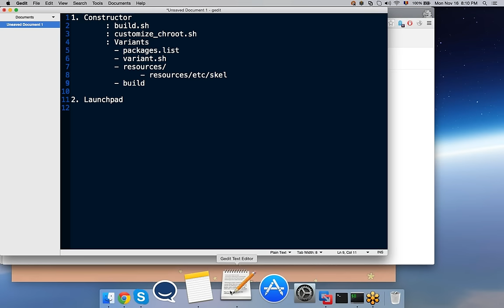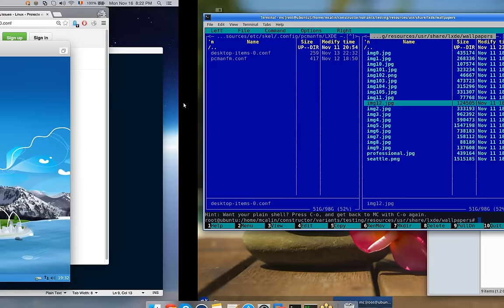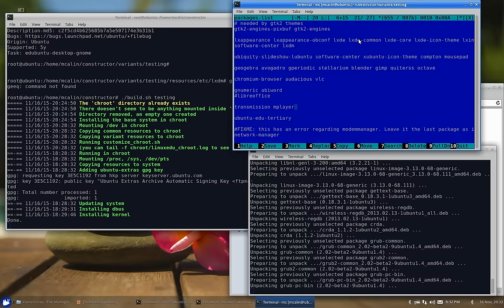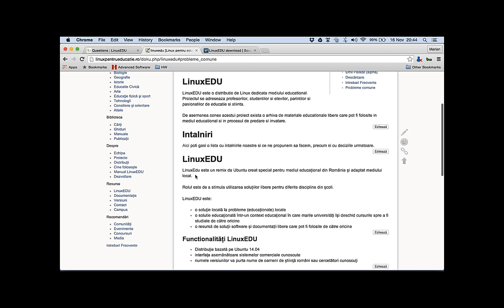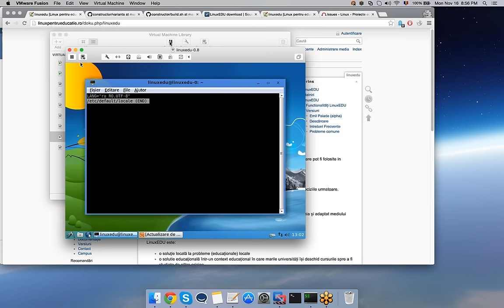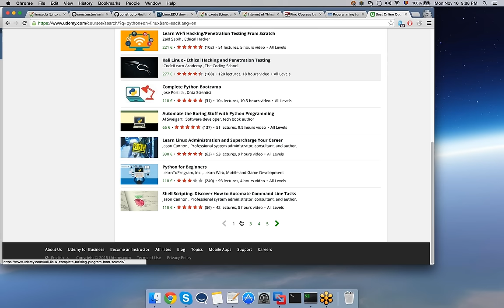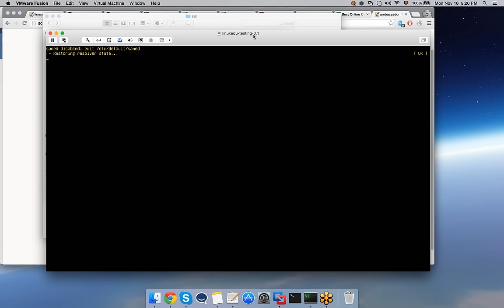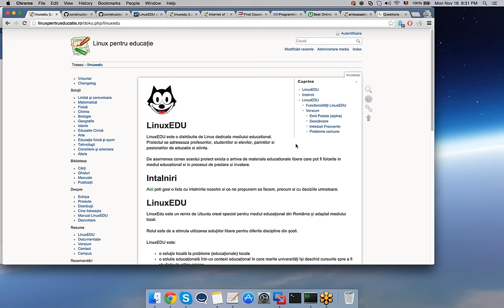LinuxEDU (pentru programatori si profesori) si software liber pentru educatie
Afla mai multe pe despre ce solutii educationale libere poti folosi in scoala ta. In acest webinar iti aratam cum am facut pentru a dezvolta LinuxEDU, o distributie de Linux bazata pe Ubuntu LTS. Mai mult chiar tu iti poti genera o distributie cu solutiile dorite.

Calin Miclaus iti arata cum poti folosind un instrument numit Constructor sa iti personalizezi LinuxEDU pentru nevoile tale.